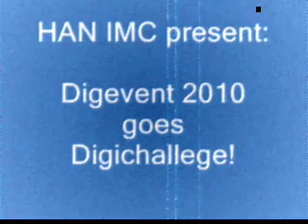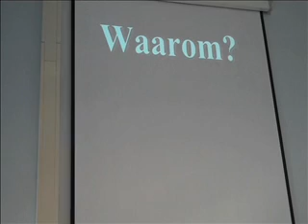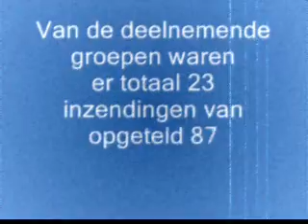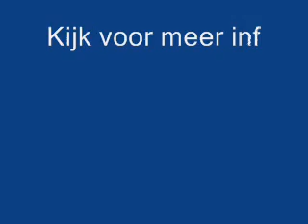Digivent Digichallenge 2010: de voorrondes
Digevent 2010 stond in het teken van de scholierenwedstrijd Digichallenge, georganiseerd door de HAN-opleidingen Informatica, Media en Communicatie in Arnhem. De deelnemende scholen waren: Olympus College Arnhem met 10 inzendingen, Ulenhof College Doetinchem (5 inzendingen), Elzendaal College Boxmeer (4 inzendingen), Stedelijk Dalton College Zutphen (3 inzendingen) en 1 inzending van Het Pieter Zandt Scholengemeenschap Kampen. Dus 23 inzendingen gemaakt door 87 leerlingen.